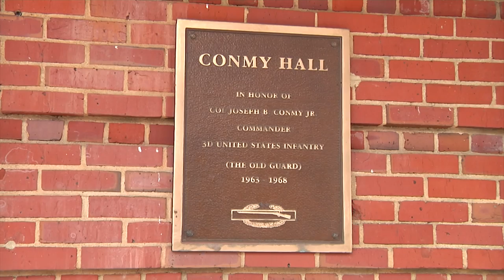Conmy Hall Displays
The United States Army Center of Military History changed the displays at Conmy Hall. While some of the displays are already finished, interactive displays are also in the works.